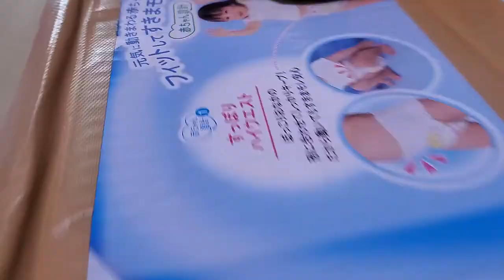AUTOS DE CARRERAS CAEN EN RAMPA LLENA DE DINOSAURIOS DE COLORES | APRENDE LOS COLORES CON AUTOS